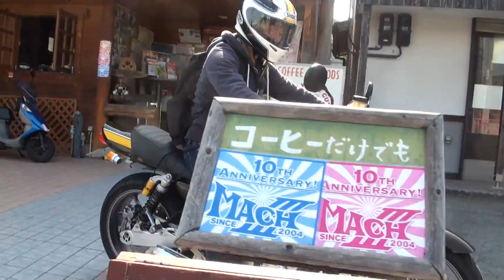MID-KNIGHTサウンドを聞け ZR750タイガーカラー ZEPHYER750 フルカスタム カフェレーサー Kawasaki カワサキ・ゼファー750